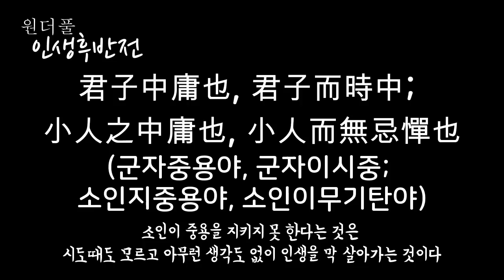어른다운 분노, 낮고 차분하게 말하라 - 원더풀 인생후반전